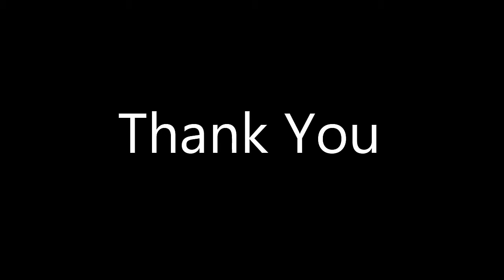Concept of Micro Economics and Central Problems of Economy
In this video I have discussed about the concept of micro economics and basic or central problems of economy.